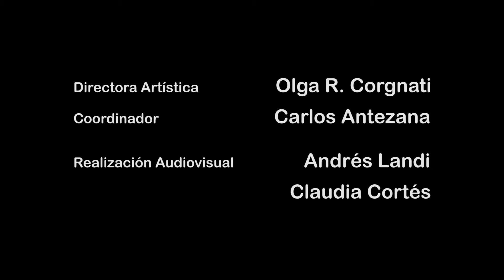Mar del Canto 2017 Masa Coral Gala 4 Taller Negros Spirituals